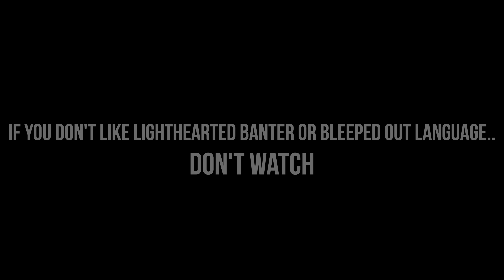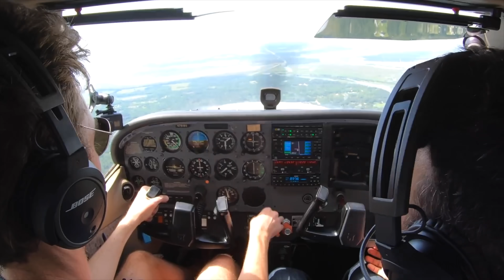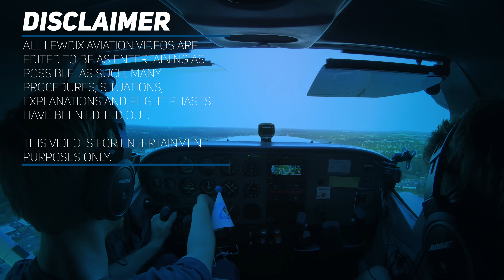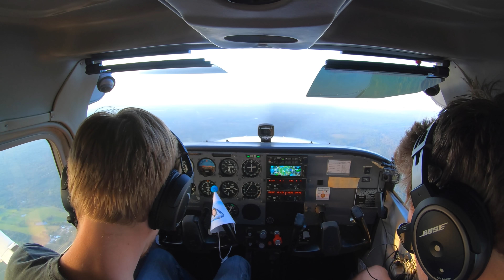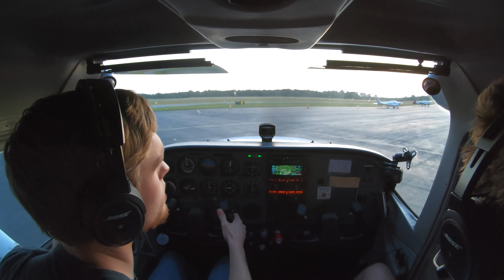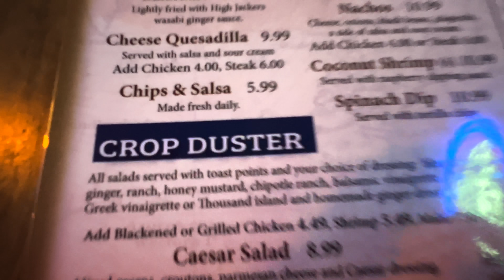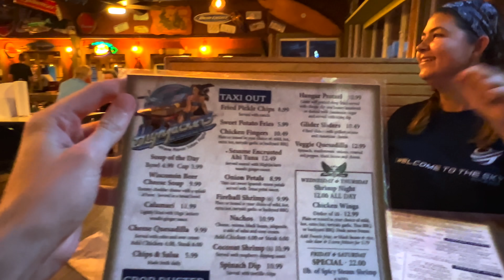Flying To Dinner To Celebrate 50K Subscribers | Pilot VLOG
Thank you so much to everyone that has supported me and my videos. When I started this channel I had no expectations. I just wanted to make videos and see where it goes. Fast forward to today and there are 50,000 of us aviation nuts that enjoy the banter, the fun and the lighter side of flying and I couldn't be happier with what we have here! A community that is always growing! 50K IS GREAT! 100K IS EVEN BETTER!

Thank you to all current members of the LewDix Legion:
JD Lopez
Matt B
Christopher Perry
cmp128
redmondson27
Russell Flynn
Guido Petronio
Vienna Flyer
Nic Henke
Alan Fleming
Emmett Williams
LA Smackdown
Jason Lourigan
Michael Melching
Fraser Mitchell
stephenredneckguitar
AmazingAndrewni
Matthew Wood
Jon Hoare
Alex Robinett
Thomas L
Wayne Allen
Alvin Wijaya
Jason Lee
Client Videos
ATL Pilot
David Moscardelli
Ryan Carr
Johan van der Merwe
phil Langham
Michael Kazerooni
Michael Young
robbspeed
Mike Bailey
Nicole Bellah Smith
Tony Shipeck
Mus Jannaty
Kevin Brunell
Daniele Grasso
Jay Stutts
arthur aragão
Ben Singer
Andrew W
xcfmx
Adam Young
Stefan Winter
Johan Schilperoort
Jason Thacker
Joe Wasko
Brad Goodbread
Tom Corwine
Daniel Slabodar
Christopher Jones
Annaliese Buchan
David Dupuis
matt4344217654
Aero Rocketdog
Les Lane
Airline Kids
Sanguine Seth
Bryan Wade
karim nahle
MicBritt
Mark ‘Big Baby’ Hill
Wesley J
Marshall Sherman
Alphons Huysser
Carlos Lozano
Eduardo Fonseca
Rohan Vazirani
Nick Klouda
Tomislav Kosta
kduB
Claudio Rozental
Randy Thorne
M S
Garth Els
nispik123
Justin Carpenter
Tate Mabie
Osei Prempeh
Kim Jørgen Brenna
Dan Oakley
Preston Toborg
Tyrone Wicks
Brent Vanbuskirk
Teenage Wallstreet
Marla Alkhoury